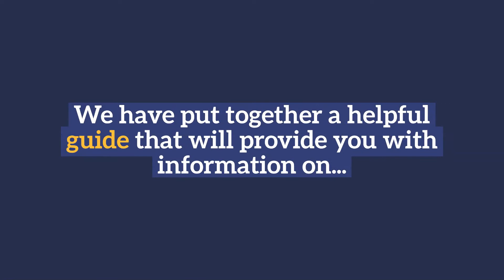Welcoming You Back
We've taken a number of steps to ensure we are ready to welcome you back safely into our buildings. From more frequent cleaning to clear signage, we want to reassure our community that safety is our priority. This video explains a little bit more about it, with full detail available in our online brochure
We are SO looking forward to future events here at UoL Venues.